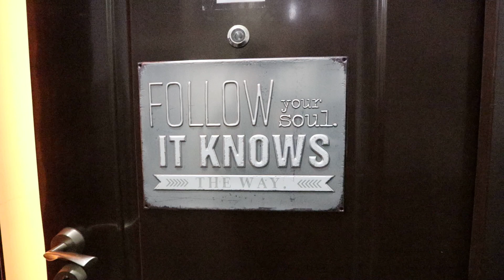SIMONA apartman Beograd strogi centar